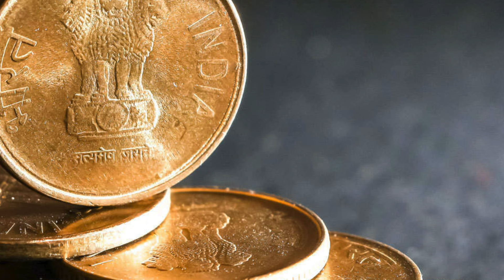Dorinta si Speranta, fortele Divine care ghideaza calatoria sufletului nostru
După un material scris de jurnalistul și scriitorul George Hodorogea.
Din perspectiva divină, dorința și speranța ocupă locuri esențiale în țesătura complicată a existenței umane și a evoluției spirituale. În mod metaforic, acestea pot fi văzute ca două fațete ale unei monede care, împreună, susțin creșterea și autodeterminarea sufletului în călătoria sa.
Dorința este adesea privită ca un atribut uman esențial care motivează acțiunile și deciziile. Dintr-o perspectivă divină, dorința nu este doar o simplă aspirație sau o nevoie, ci mai degrabă o chemare profundă din interiorul sufletului.